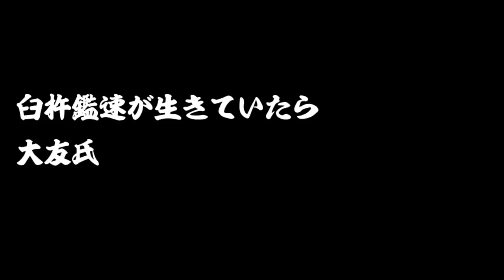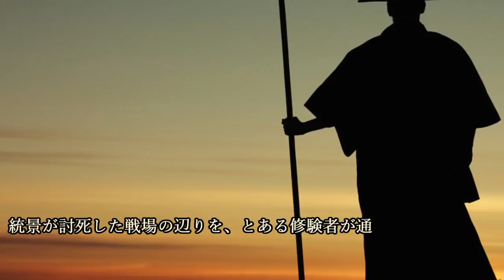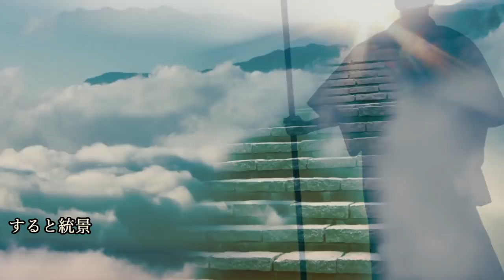臼杵鑑速が生きていたら、大友氏の凋落はなかったかもしれない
今回の歴史じっくり紀行は、『臼杵鑑速が生きていたら、大友氏の凋落はなかったかもしれない』について紹介していこうと思います。

~目次~
0:00 オープニング
1:13 臼杵氏の出世のきっかけは父・長景
2:32 臼杵兄弟の活躍
3:58 大友三老の一員となる
6:00 鑑速が生きていれば…と惜しまれる
8:15 息子・統景の不思議な伝説
9:56 まとめ

~関連動画~
～上司にしたい武将ナンバーワン・立花道雪～ 数々の逸話に見る名将ぶりとは？

高橋紹運…豊臣秀吉に乱世の華といわれた男！敵も味方も惚れ込む忠義心と鮮烈な最期！！